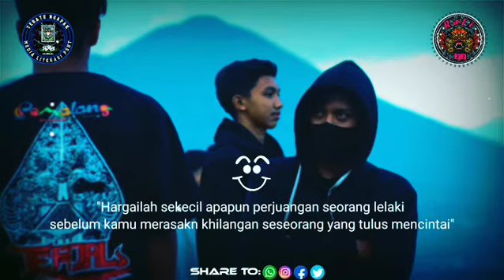story' wa psht